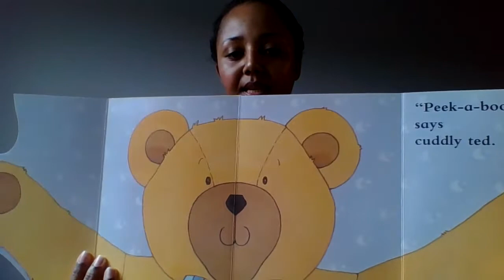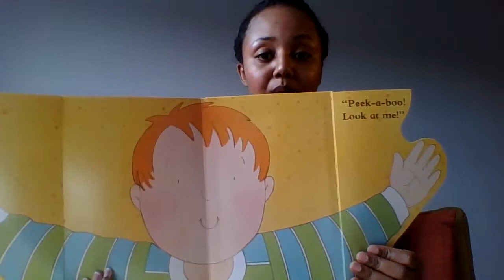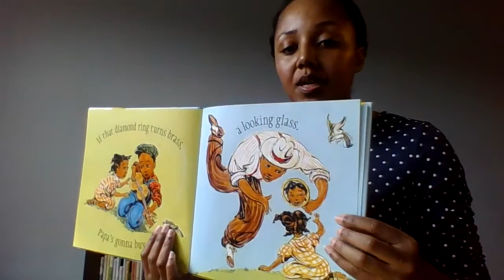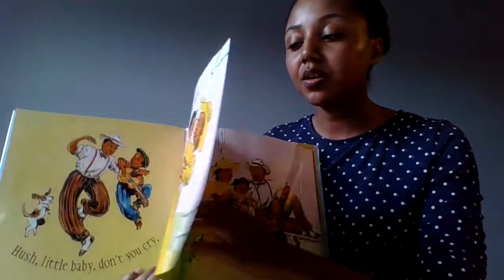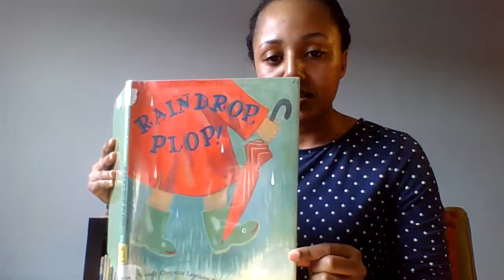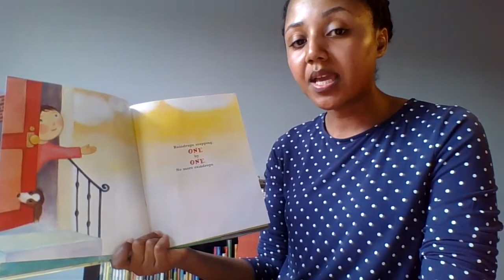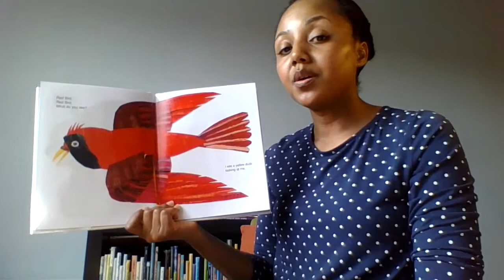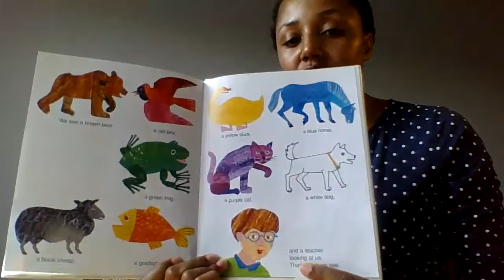Baby Lit #1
Baby Lit: Stories, fingerplays, songs, & more!

Ages birth – 2 ½